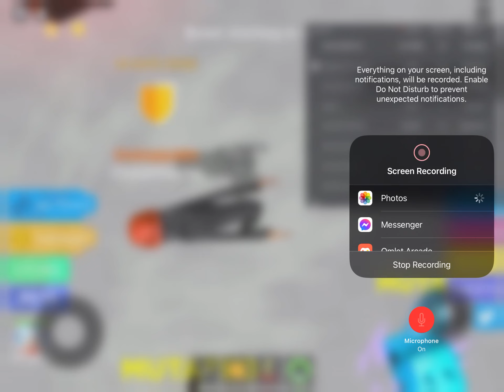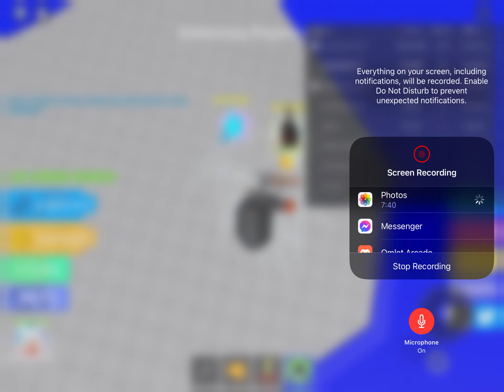Chat 169: Fitness Simulator